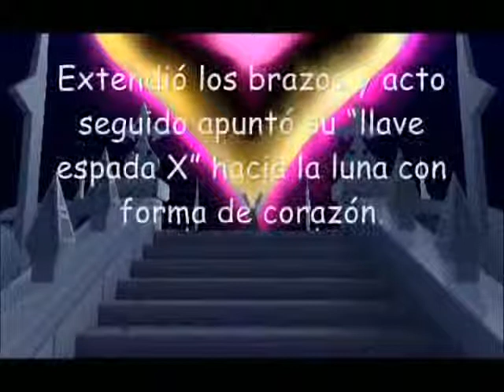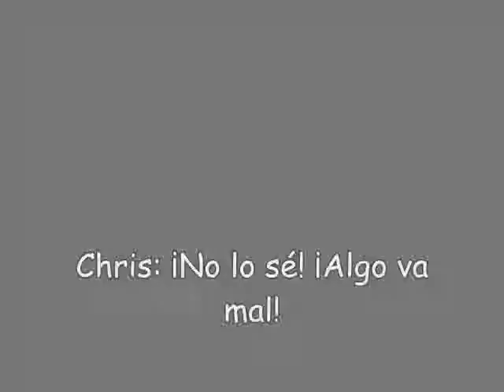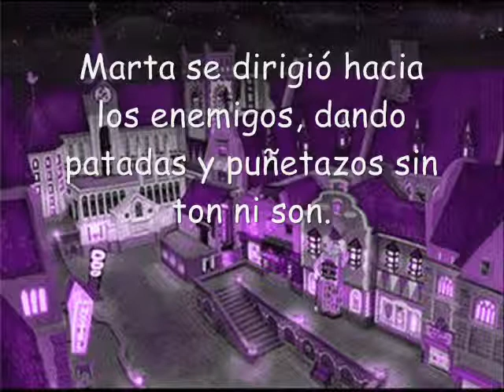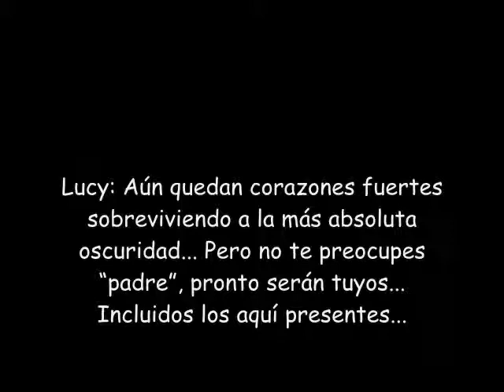The Queen of the Kingdom of Hearts 2 - Cap. 139: Oscuridad total III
Lucy consigue sus propósitos, pero quiere más. ¿Podrá con la oscuridad? ¿O la oscuridad se apoderará de ella?